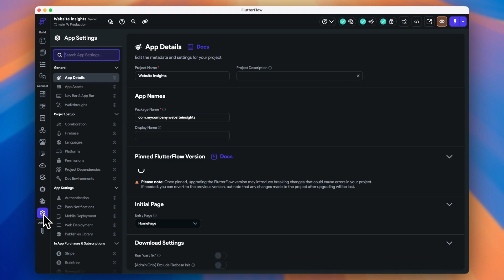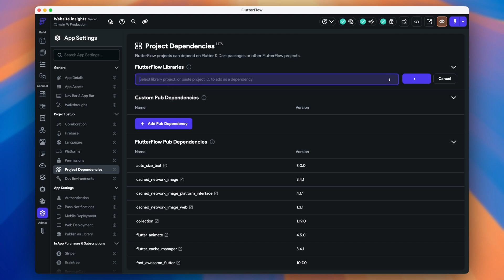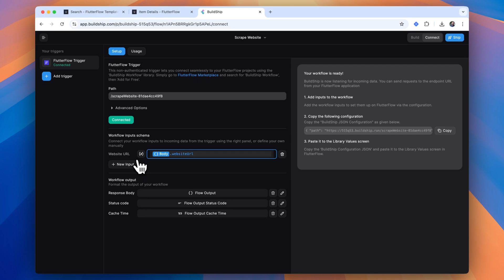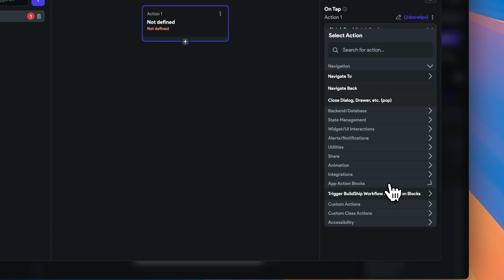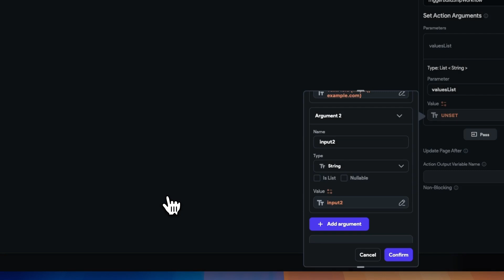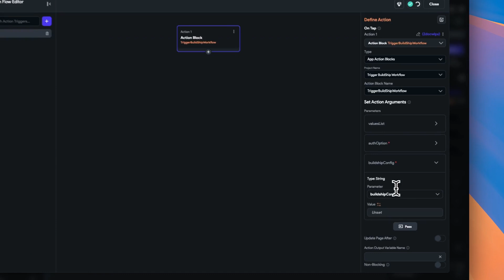Connect FlutterFlow Apps to BuildShip Workflows | Trigger BuildShip Workflow Library | Tutorial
Power-up your FlutterFlow apps with the new 'Trigger BuildShip Workflow' library! Join Stuart (FlutterFlow) and Harini (BuildShip) as they demonstrate integrating FlutterFlow with BuildShip's powerful backend workflows. Learn to effortlessly process data, connect external systems, and manage enterprise-level tasks securely by keeping sensitive logic server-side. This guide covers adding the library, authentication, setting up BuildShip workflows, and triggering them directly from the FlutterFlow Action Flow Editor.

00:00 Introduction to Trigger BuildShip Workflow Library
00:40 Adding BuildShip Workflow Library to FlutterFlow
01:08 Setting Up Library Values
01:38 Authentication Options for BuildShip Workflows
02:42 Configuring BuildShip in FlutterFlow
05:22 Handling Authentication in BuildShip
06:18 Conclusion and Benefits

FlutterFlow is a visual development platform for building native apps, bringing design and development into one tool. With drag-and-drop functionality, you can build pixel-perfect UIs and easily connect your app to live data via Firebase or APIs. Plus, you can add advanced features like push notifications, payments, animations, and more. Whether you build your own custom widgets or write custom code, FlutterFlow makes it easy to bring your app ideas to life.